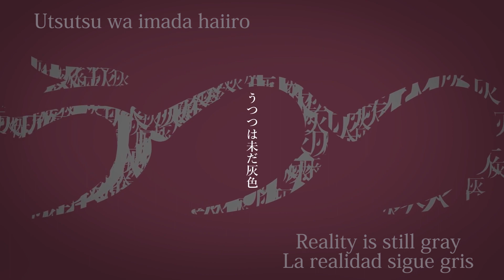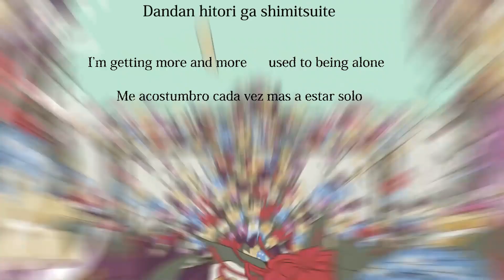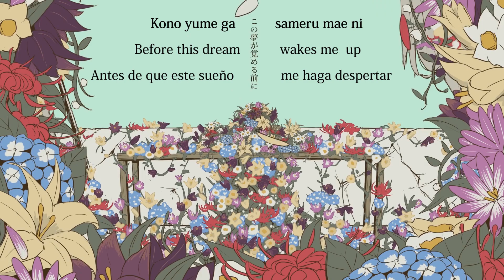パメラ/Pamela - バルーン ft. Flower [歌詞 English Español Lyrics Color coded]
『パメラ - Pamela』
作詞：須田景凪 バルーン
作曲：須田景凪 バルーン

Credits:

This song no is mine. Only added the subs, I also changed some things in the lyrics so that it was understood that's all
3380

歌詞 English, Español, Romaji, Color Coded